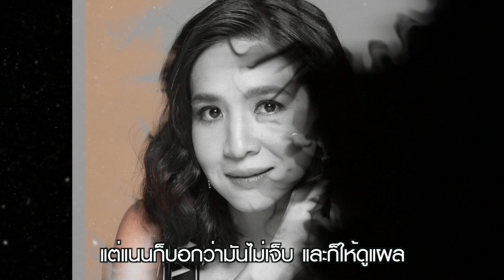คุณแนน ชลิตา‼ “ชั้นตาชัด หน้าดูหวานขึ้น รอยแผลแทบมองไม่เห็น ชอบมากค่ะ”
คุณแนน ชลิตา‼ “ชั้นตาชัด หน้าดูหวานขึ้น รอยแผลแทบมองไม่เห็น ชอบมากค่ะ” ผลลัพธ์หลังทำ Sub Brow Lift  แก้ไขหนังตาตกด้วยวิธีซ่อนแผลไว้ใต้คิ้ว กับศัลยแพทย์ตกแต่งเฉพาะทางที่โรงพยาบาลศัลยกรรมตกแต่งดับเบิ้ลยู

🔹 แก้ปัญหาหนังตาตก ชั้นตาไม่ชัด
🔹 ซ่อนแผลไว้ใต้คิ้ว บวมช้ำน้อย พักฟื้นระยะสั้น
🔹 แก้ปัญหาเฉพาะบุคคลโดยแพทย์เฉพาะทาง